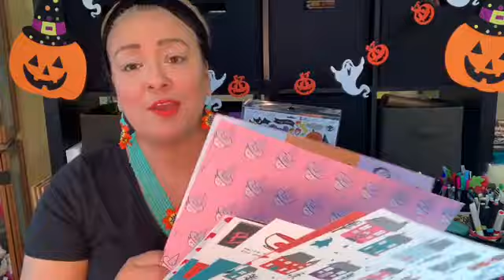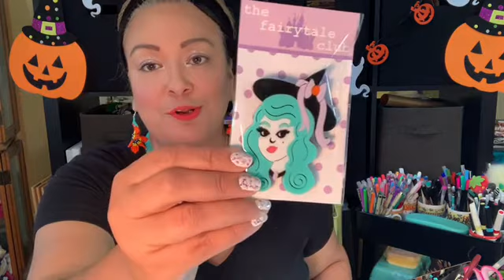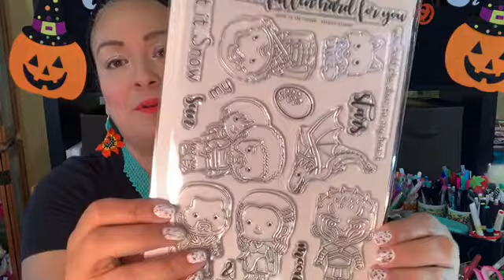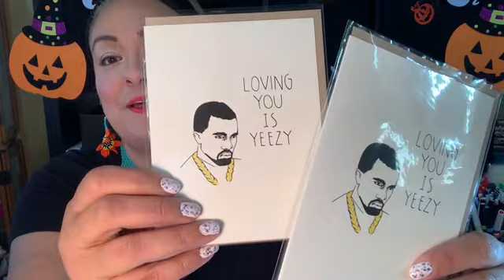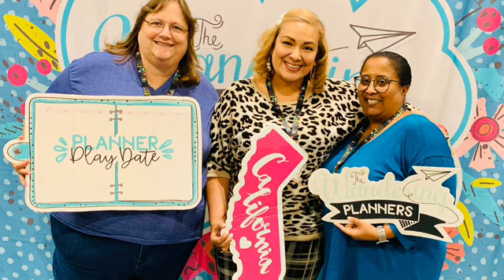My Scrapbook Expo Ontario CA Haul 2019 😍😍